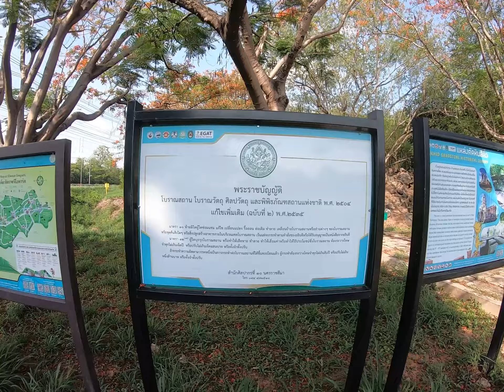แหล่งหินตัด สีคิ้ว สถานที่สำคัญของการสร้างปราสาท